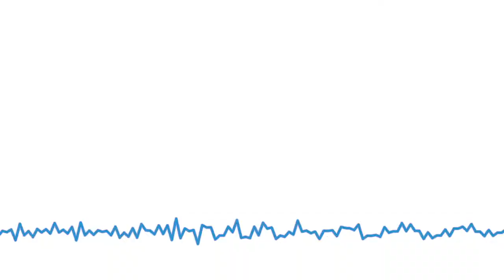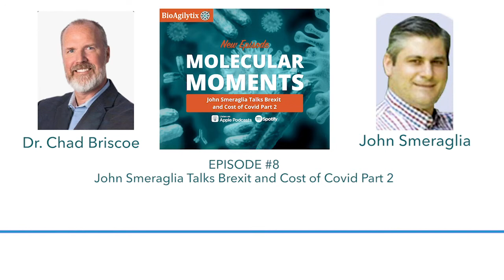[Podcast] Globe Trotting, Food, and Magnetic Sector Mass Spectrometers | Episode 8 | BioAgilytix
In today's episode, Chad sits down with guest scientist, Dr. John Smeraglia, Vice President & Head of Translational Biomarkers and Bioanalysis at UCB. John is an experienced pharma leader in the development and service side of the industry.

John talks to Chad about his experiences working in the UK, such as picking up basketball and taking apart a massive magnetic sector mass spectrometer in his early days of working in bioanalysis. They also discuss John’s transfer to San Diego, California, the language barriers encountered while working in Belgium and building a diagnostic PCR laboratory in two weeks as a response to a need in Belgium during the COVID pandemic. Chad and John also delve into other important topics such as Bon Jovi vs. Springsteen, favorite Italian food, and most importantly, life mottos.

About BioAgilytix

See what makes BioAgilytix a different kind of bioanalytical contract research organization... and the choice for pharmaceutical and biotechnology companies looking for an expert, science-driven partner to advance their complex large molecule studies.